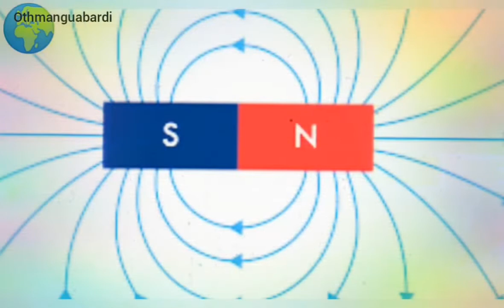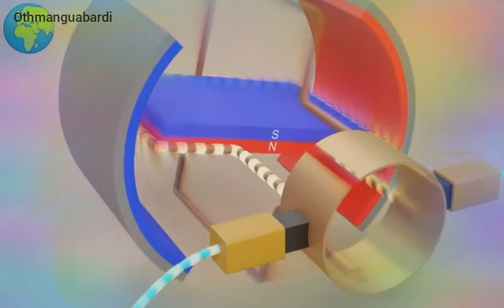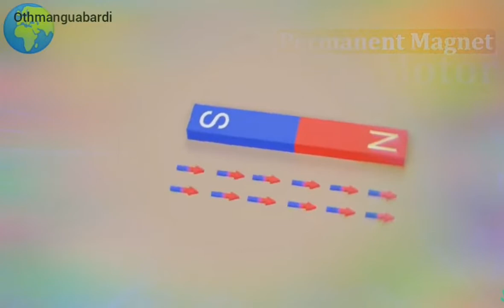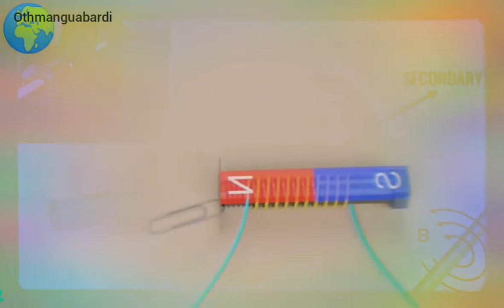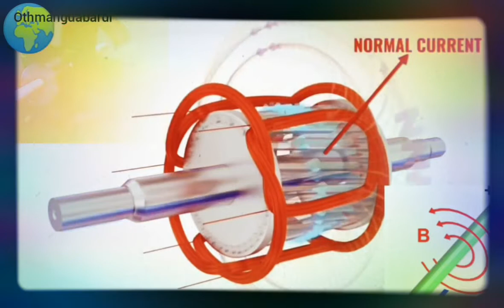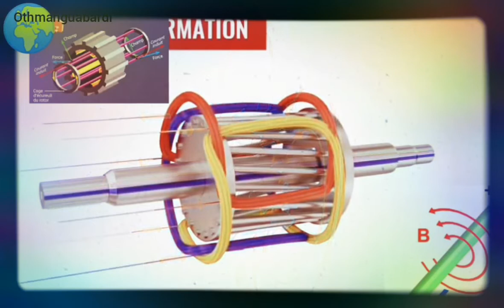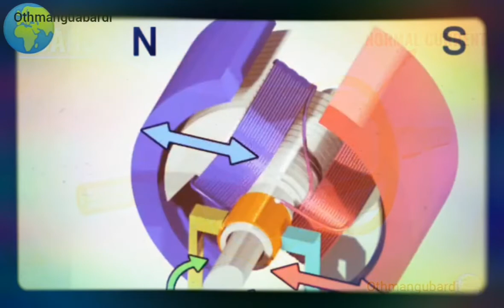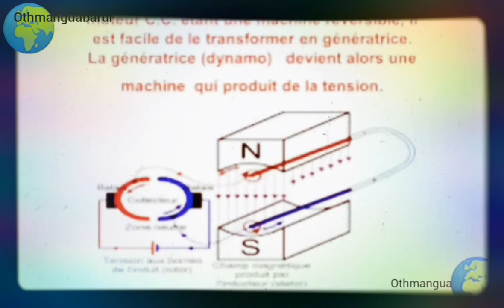machine électrique à courant continu informations importants sur les machines